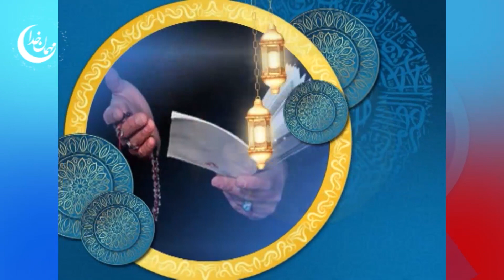ضیافت نور: اهمیت مواسات؛ همدلی و دستگیری از نیازمندان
مهمان برنامه: حجت الاسلام محمد نعیم علیزاده اگاه امور دینی
فسبوک